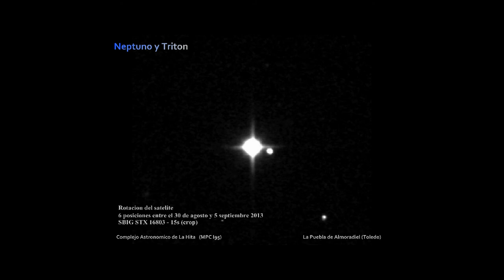Rotación de Tritón alrededor de Neptuno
Secuencia de imágenes tomadas siguiendo al planeta Neptuno, donde se aprecian las estrellas desplazándose y a Tritón rotando alrededor de Neptuno.
Tomadas entre el 30 de agosto y el 5 de septiembre 2013. En una semana Tritón completa una órbita.